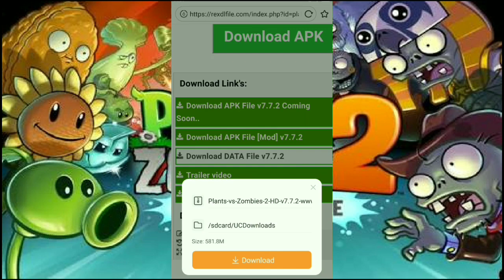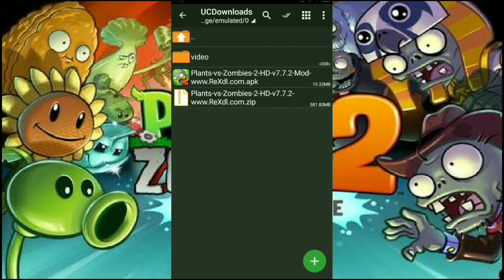Cara Install Game Plants Vs Zombies 2 Versi Terbaru Di Android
Hallo Semua! Kali Ini Saya Akan Share Game Yang Pastinya Seru Banget, Yaitu Game Plants Vs Zombies 2 Untuk Android, Di Game Ini Kalian Akan Melawan Para Zombie Yang Akan Menyerang Tanaman Kalian, Kalian Harus Mengalahkan Semua Zombie Untuk Memang.
Ok Tanpa Berlama Lama Lagi Langsung Saja Tonton Video Tutorial nya Dan Mainkan Juga Game nya Guys.

Jangan Lupa Subscribe Channel Ngulik Games Untuk Selalu Update Video Game Seru Setiap Hari Dari Channel Ini Gratis, Dan Jangan Lupa Juga Aktifkan Notifikasi Lonceng nya Agar Kalian Tidak Ketinggalan Kalau Channel Ini Upload Video Baru

- OFFLINE / ONLINE